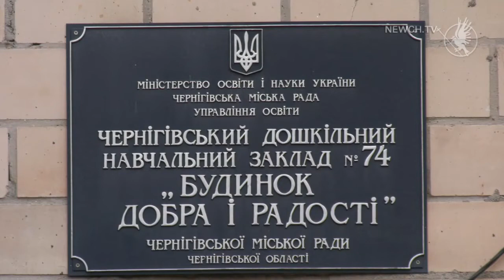Нова покрівля в дитячому садку № 74 | Телеканал Новий Чернігів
Дах дитячого садка перебував у катастрофічному стані – жодні дрібні ремонтні роботи вже не допомагали. Постала гостра потреба проведення капітального ремонту всієї покрівлі, на який було виділено близько 6 млн грн.
Відтепер новим скатним дахом із системою захисту від громовиці може похизуватися дитячий навчальний заклад № 74 міста Чернігова. Наразі тривають роботи з утеплення підвального цокольного приміщення. Роботи з енергоефективності вже на завершальній стадії, а адміністрація садка з нетерпінням чекає моменту, щоб розпочати відновлювати пошкоджені квітники, доглядати за якими — обов'язок вихованців, адже так вони змалечку привчаються допомагати дорослим.